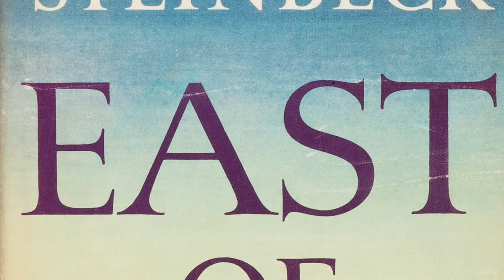Florence Pugh and Christopher Abbott to Star in East of Eden Remake